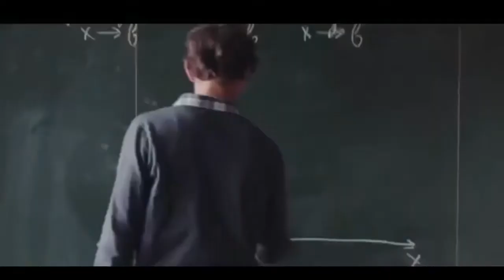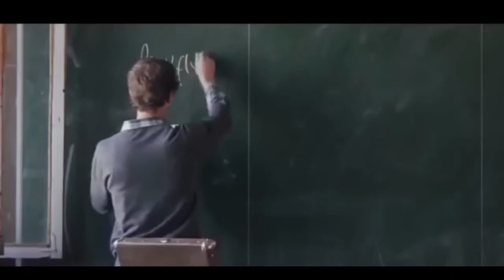How to Develop a MILLIONAIRE MINDSET MOTIVATION |Believe by EVAN CARMICHAEL Motivation (Episode-73)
How to Believe in Yourself & Change Your Life in the Process

Learning how to believe in yourself will open up endless possibilities in your life. At times you may find this difficult to do. The truth is that we’ve been conditioned throughout our lives to doubt ourselves. We must retrain ourselves to get rid of our fears and self-doubt in order to build self-esteem and self-confidence.
Everything you have in your life is a result of your belief in yourself and the belief that it’s possible. Here are the four most important steps to learning how to believe in yourself. Practice them and you’ll be amazed at the results:

 • Believe it’s possible. Believe that you can do it regardless of what anyone says or where you are in life.
 • Visualize it. Think about exactly what your life would look like if you had already achieved your dream.
 • Act as if. Always act in a way that is consistent with where you want to go.
 • Take action towards your goals. Do not let fear stop you, nothing happens in life until you take action.

If you want to do great things you need to have a great environment. Create one by subbing and watching daily.

Much love,
Millionaire Motivation